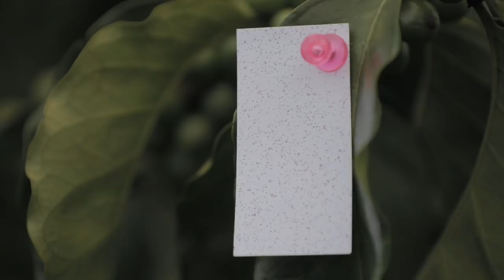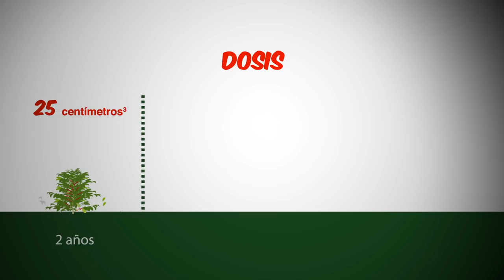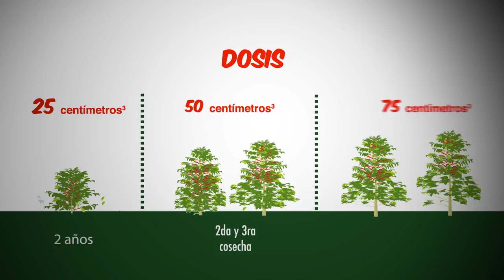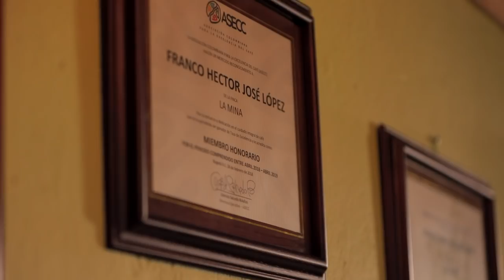Las Aventuras del Profesor Yarumo, Buesaco Nariño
Desde el sur del país en una tierra mágica con gente maravillosa. paisaje, café exquisito, cuidado del cultivo del café y de la salud, deportes extremos, mejor dicho, una aventura que no se pueden perder... tremeeendo ejemplo.